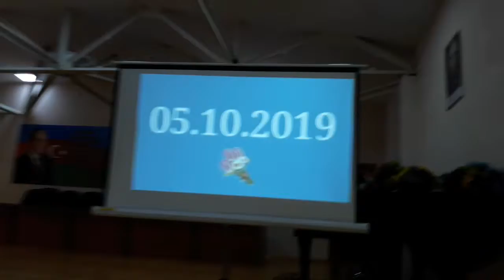Müəllimlər Günü. 2019